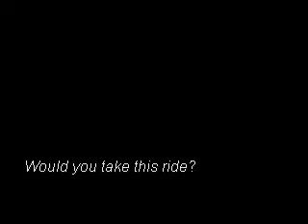bungee jump, Florida 2010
would you take a ride with me lol.